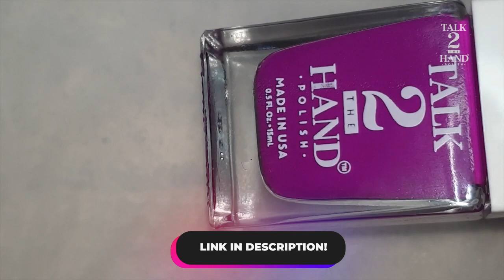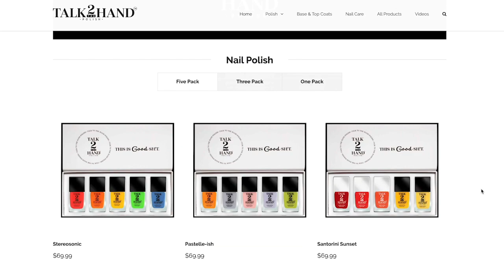****in' Purple 🤭😱💜 | NAIL ART TUTORIAL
F***in’ Purple!🤭😱🤬🤫🔇🚫
Hope you enjoy this censor galore nail art tutorial of a cute cow print design, using our shade F***in’ Purple! 🤣
CLEAN UP TIME STAMP: 2:45

Stay up to date with us on Instagram and Facebook!
We post nail art tutorials regularly, so if you want to see more nail art - make sure to follow the IG and FB 😊
WE ALSO HAVE A MONTHLY NAIL ART COMP RUNNING! Check it out on our IG & FB!

Purple Amethyst - Sarah, the Illstrumentalist
Purple Clouds - Sarah, the Illstrumentalist